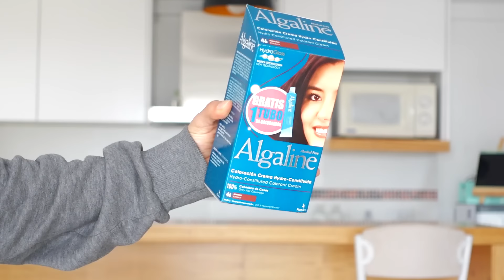AQUÍ VAMOS OTRA VEZ (c***ndo el pelo VLOG)